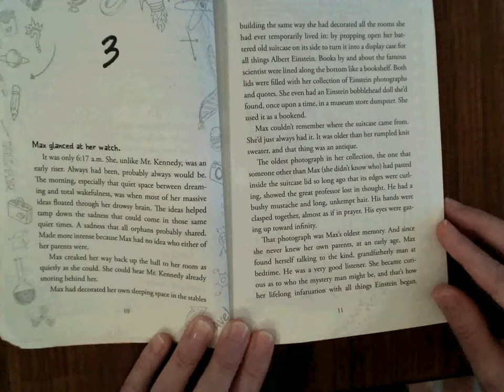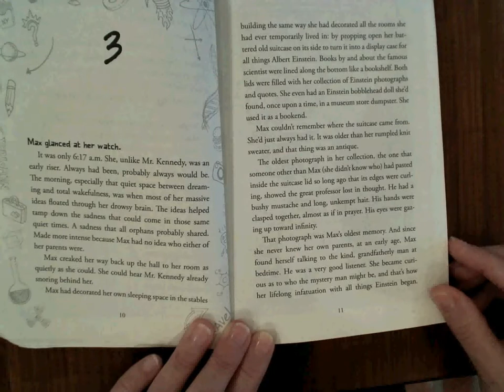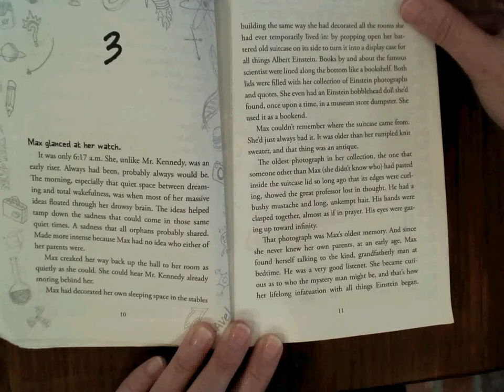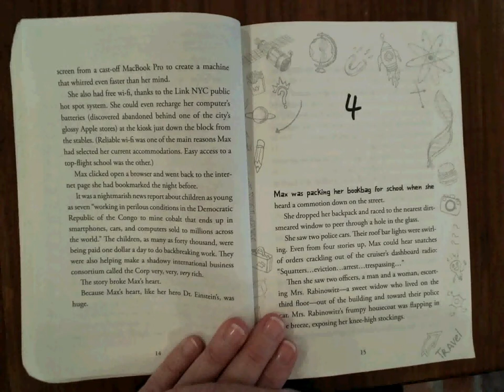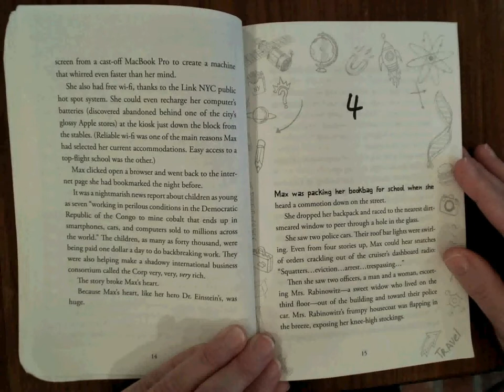Max Einstein Chapter 3